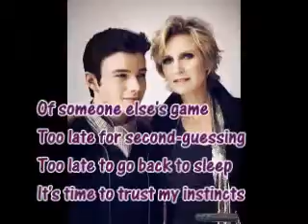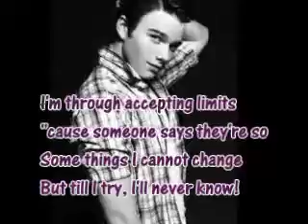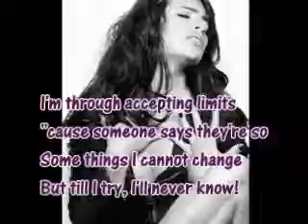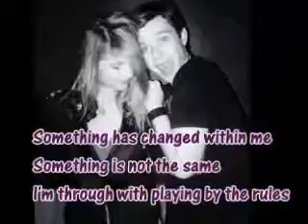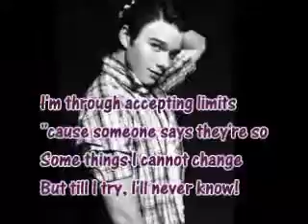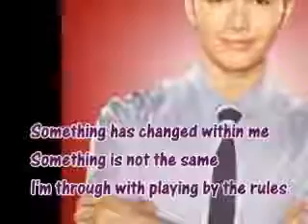Glee Defying Gravity lyrics